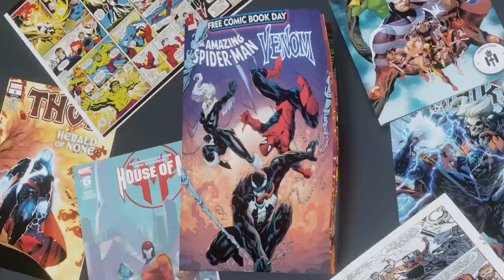embracing true whale status and going for it.. - Marvel Future Fight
pls watch to keep me out of bankruptcy